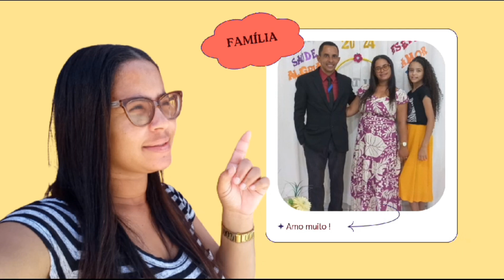🤰 É MENINA 😍 QUE VENHA COM MUITA SAÚDE 🤰gravida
estou muito feliz 😍